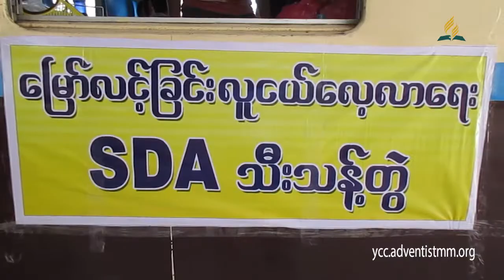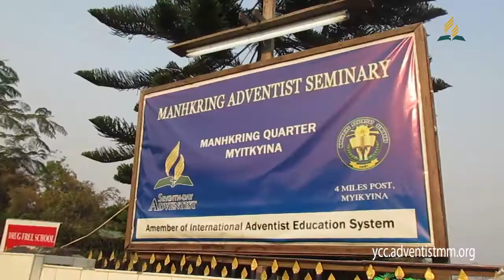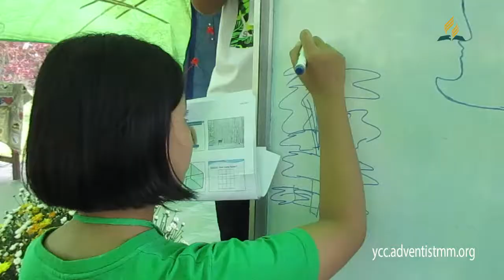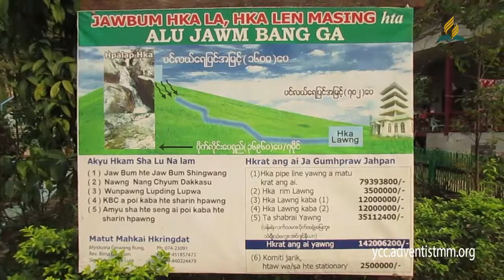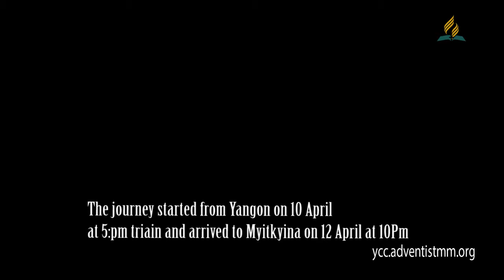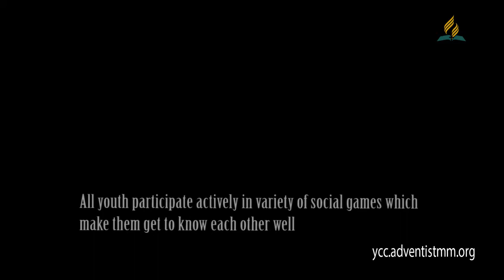Trip to Kachin with YCC Youth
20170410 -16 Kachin